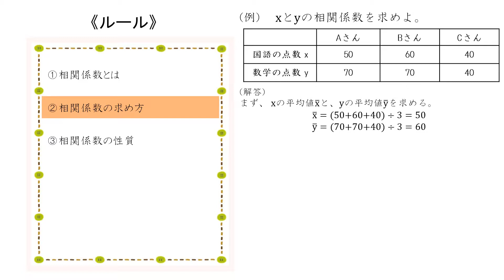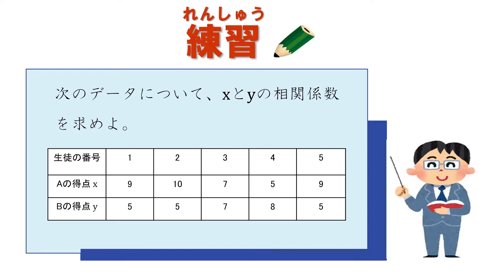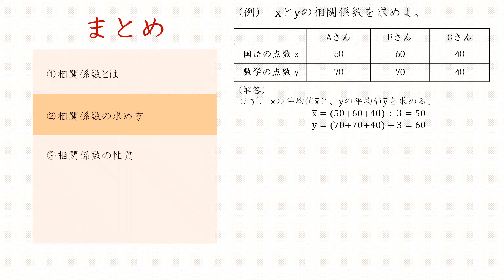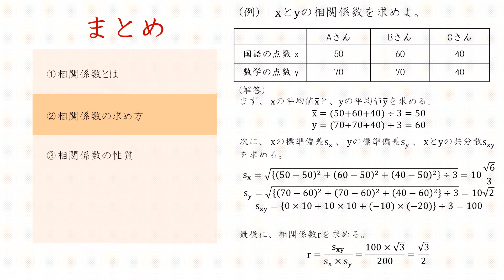高1＿データの相関＿相関係数（日本語版）